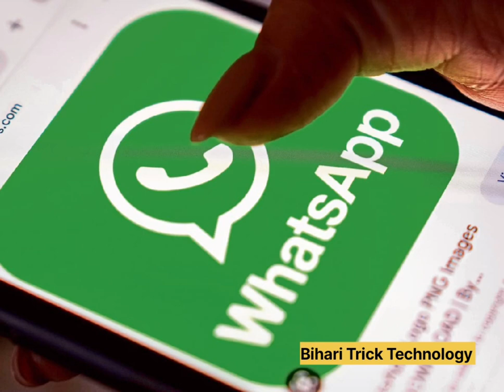How to make Channel on WhatsApp| WhatsApp par channel kaise banai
how to send big video on whatsapp